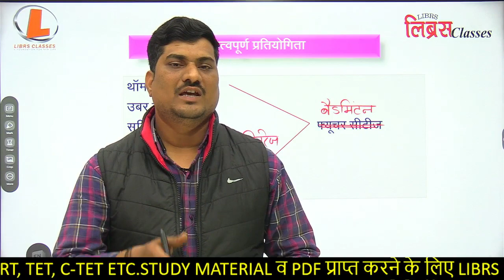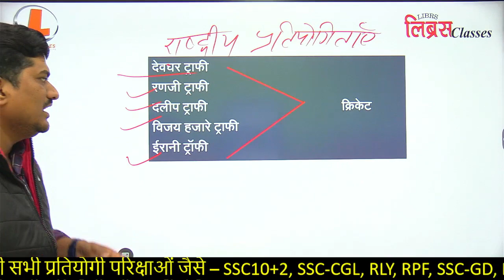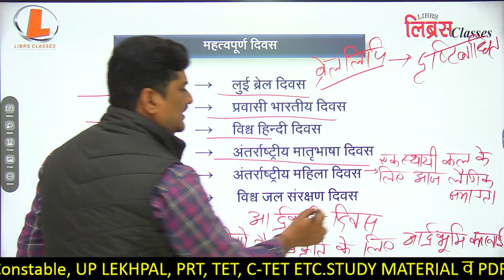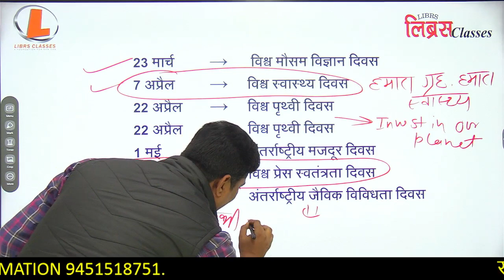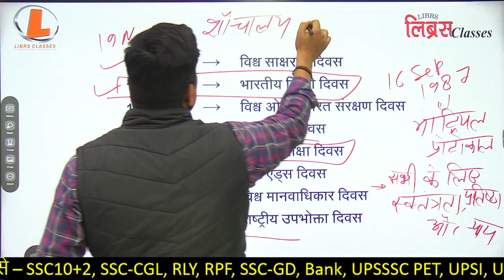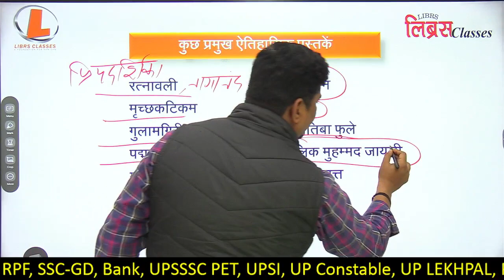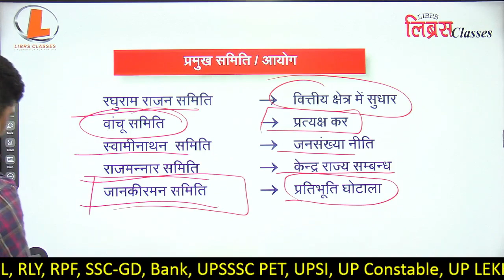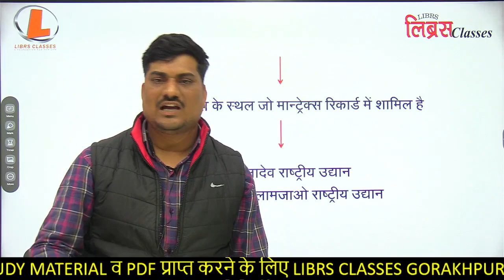KVS 2002-23 UPP/ VDO STATIC GK Part-3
Our Goal 🎯
Hello Dear Aspirants, Welcome to LIBRS Classes Gorakhpur Youtube Channel.
you can get all the live classes regarding all competitive exams like- SSC EXAMS, UPP, UPSI, UPPET, PRT, Teaching Exams and all one day competitive exams.

we are always ready to help you. Thanks!!
LIBRS CLASSES GORAKHPUR Head Office- Sitapur Eye Hospital , Park Road, Civil Lines, Gorakhpur
Branch- Harikripa Building Near Gokul Guest House , R.T.O road, Gorakhpur
Branch Office Address- near M.P. Road, Hari Om Nagar, Civil Lines,Gorakhpur, Uttar Pradesh 273001.